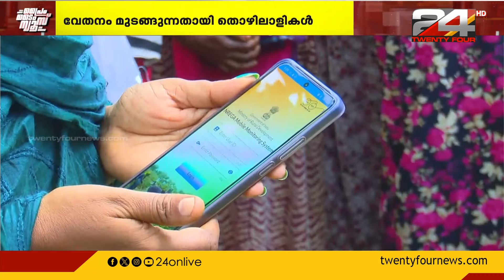തൊഴിലുറപ്പ് പദ്ധതിയുടെ ഹാജർനില രേഖപ്പെടുത്തുന്നതിൽ പാളിച്ച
തൊഴിലുറപ്പ് പദ്ധതിയുടെ ഹാജർനില രേഖപ്പെടുത്തുന്നതിൽ പാളിച്ച; പ്രതിസന്ധിയാകുന്നത് സാങ്കേതിക പ്രശ്നങ്ങൾ